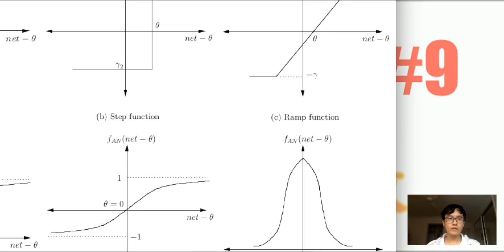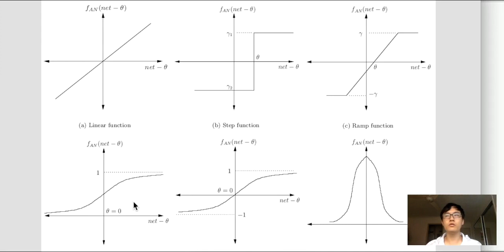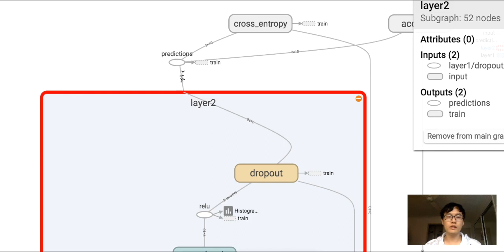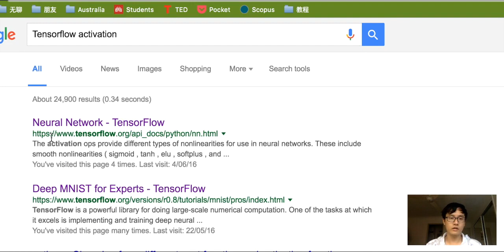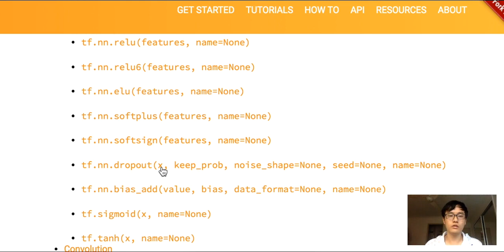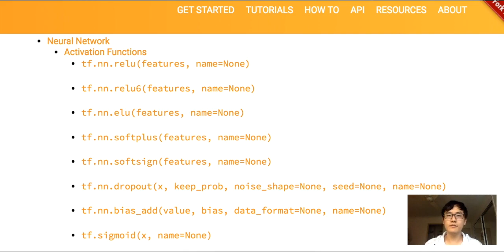Tensorflow 9 激励函数 activation function (神经网络 教学教程tutorial)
python 基础教学教程
Tensorflow 的神经网络 里面处理较为复杂的问题时都会需要运用激励函数 activation function, 影片里说到了什么是激励函数,和在 Tensorflow 中有哪些是可以直接调用的激励函数.同时也介绍了在神经网络中激励函数处在哪个位置.

QQ机器学习讨论群: 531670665